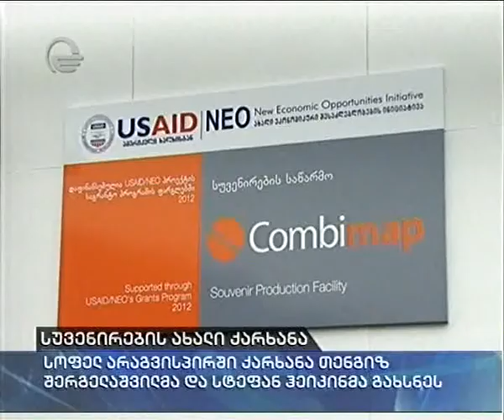სუვენირების ახალი ქარხანა